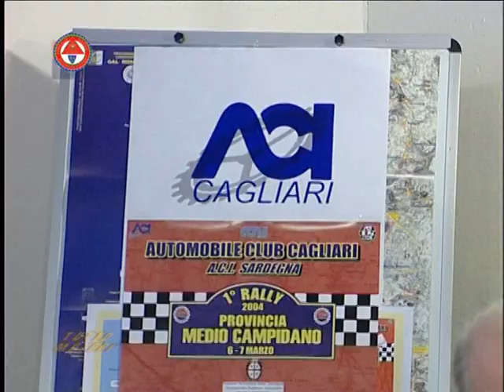Auto d'Epoca a Cagliari-Nello Alfano intervista Giorgio Ladu ex presidente AC Cagliari il 16 06 2015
Auto d'Epoca a Cagliari- Nello Alfano intervista Giorgio Ladu ex presidente AC Cagliari il 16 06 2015 (seconda parte)